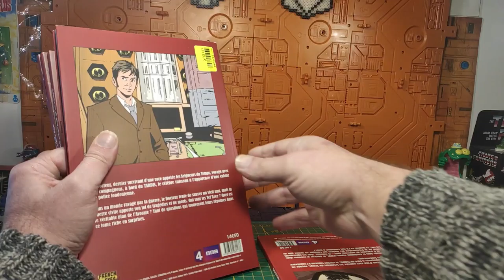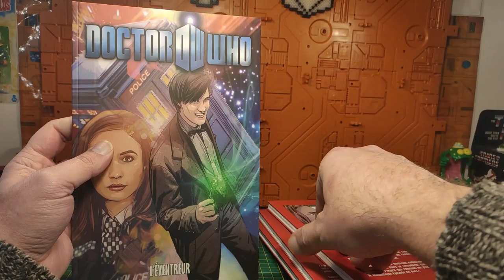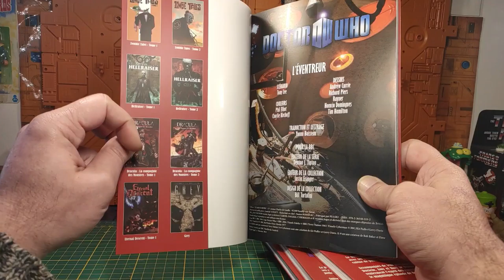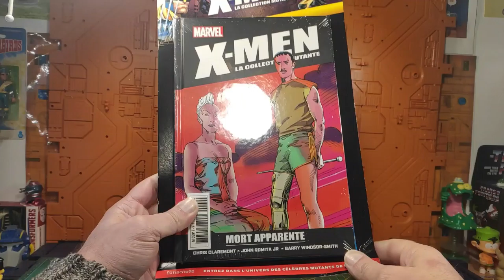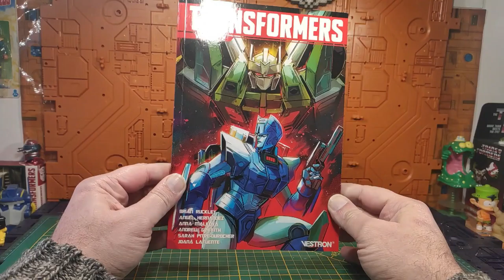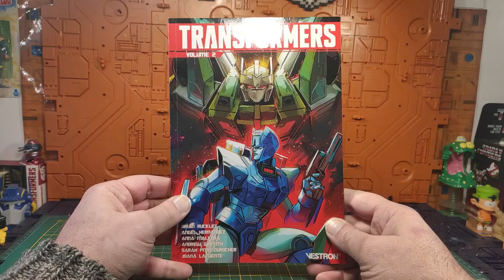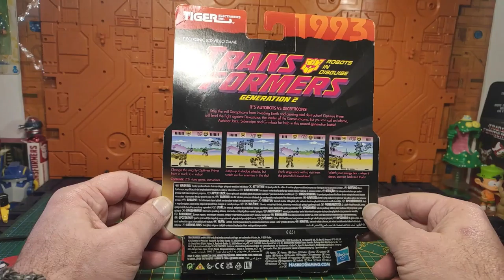( FRENCH ) Mèkoikoukès ?? Unboxing / déballage de colis et dernières acquisitions